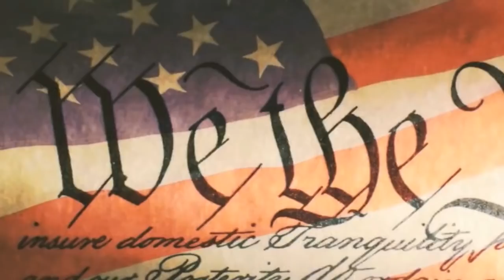Неполиткорректное Talk Show • Продолжение темы с Ираном • Трамп попросит Путина помочь ему ?